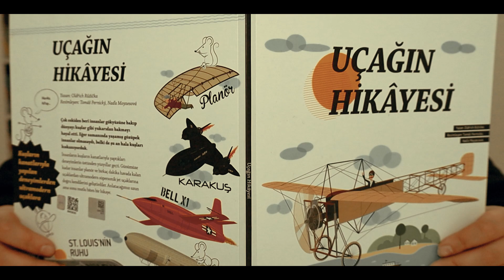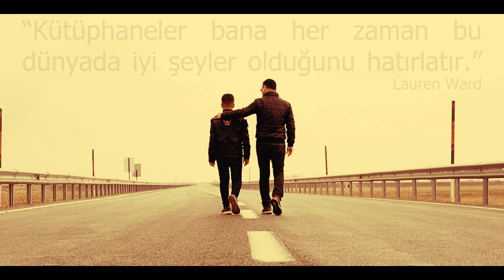''Kütüphaneler bana her zaman bu dünyada iyi şeyler olduğunu hatırlatır.'' Lauren Ward